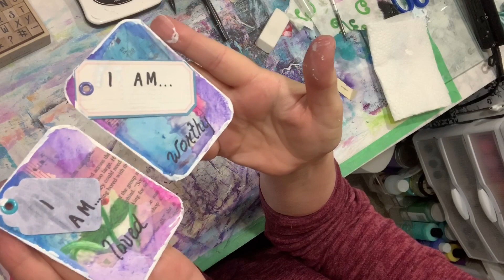Artist Trading Cards | Process Video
Hi loves! Thanks for coming back to my channel for another fun art video tutorial! Today we are making artist trading cards.  I hope you will enjoy this step-by-step process video of me making artist trading cards for my swap partners. I love art journaling, or just journaling in particular, as it is a part of my self-care routine.  Someday, I hope to be a full-time artist and I can just spend my days teaching others about healing with art, overcoming perfectionism, and how to crush that inner critic.  So come join me in my artist studio where I share with you artist tips, self-care tips and ideas, and much more!